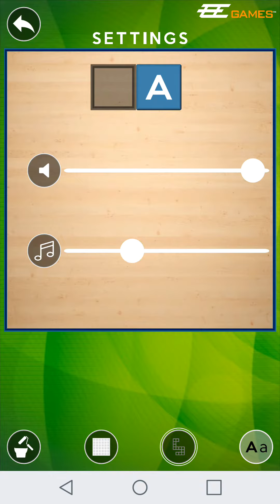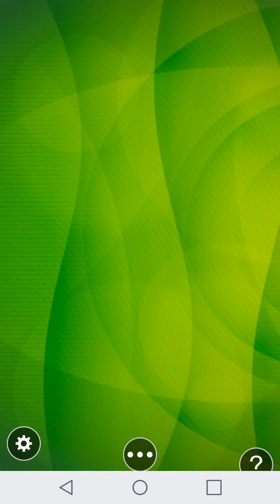Wordrobe - Word Puzzle Game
Your new word puzzle.